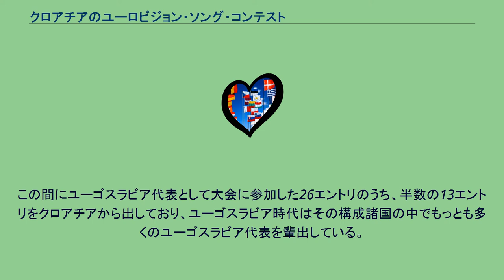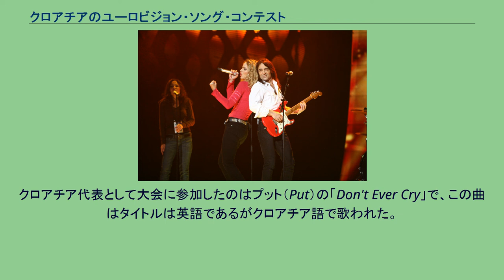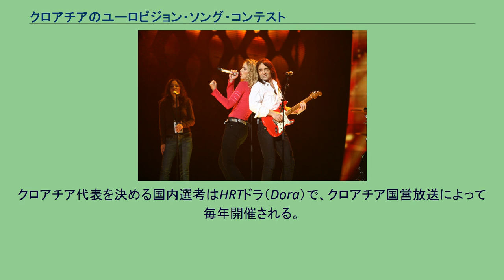クロアチアのユーロビジョン・ソング・コンテスト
ドラゴンフライとダト・トピッチ。
ヘルシンキの2007年大会にて。
クラリェヴィ・ウリツェと75センツ。
ベオグラードの2008年大会にて。
クロアチアのユーロビジョン・ソング・コンテストでは、クロアチアにおけるユーロビジョン・ソング・コンテストについて述べる。
クロアチアは、1991年にユーゴスラビアから独立を果たし、1993年大会で初出場した。
1993年から2013年まで、スウェーデン等と並んで、クロアチアは毎年欠かすことなく大会に参加を続けている数少ない国であったが、2014年から2015年は不参加となり、2016年から復帰した。
1961年大会から1991年大会までの間、クロアチアはユーゴスラビアの一部として参加していた。
この間にユーゴスラビア代表として大会に参加した26エントリのうち、半数の13エントリをクロアチアから出しており、ユーゴスラビア時代はその構成諸国の中でもっとも多くのユーゴスラビア代表を輩出している。
ユーゴスラビア代表として唯一優勝を果たした、1989年大会に参加し「Rock Me」を歌ったリヴァ もクロアチア出身である。
リヴァの勝利により、翌年の1990年大会はザグレブで開かれた。
1991年にユーゴスラビアが解体されると、クロアチアは独立国として1993年大会に初めて出場した。
クロアチアの公共放送であるクロアチア国営放送は、その前の1992年大会のクロアチア代表を選ぶフェスティバルを催した。
しかし当時、クロアチア国営放送は欧州放送連合に加盟しておらず、1992年大会への参加はかなわなかった。
このとき、もしクロアチア国営放送が欧州放送連合に加盟していたら、初の参加はマガジンの「Aleluja」となる予定であった。
クロアチアの初参加は1993年大会となった。
クロアチア代表として大会に参加したのはプット（Put）の「Don't Ever Cry」で、この曲はタイトルは英語であるがクロアチア語で歌われた。
2008年までの間に、クロアチアで最高の順位となったのは、1996年大会でのマヤ・ブラグダン（Maja Blagdan）の「Sveta ljubav」、および1999年大会のドリス・ドラゴヴィッチ（Doris Dragović）の「Marija Magdalena」で、ともに4位となった。
クロアチア代表を決める国内選考はHRTドラ（Dora）で、クロアチア国営放送によって毎年開催される。
クロアチアから高得点が送られた国々: クロアチアに高得点を送った国々: 注: 得点の合計は決勝のときのもののみであり、準決勝のものは含まない。